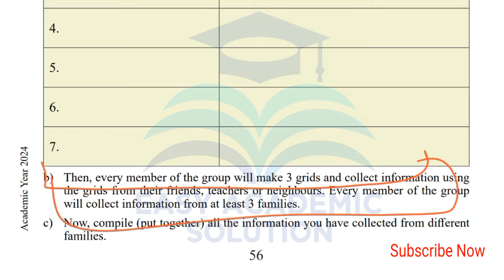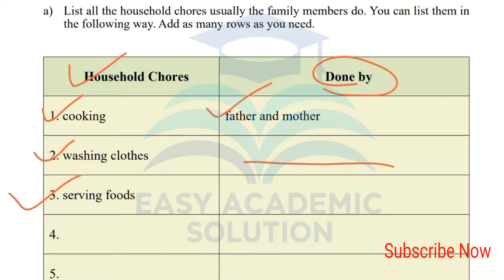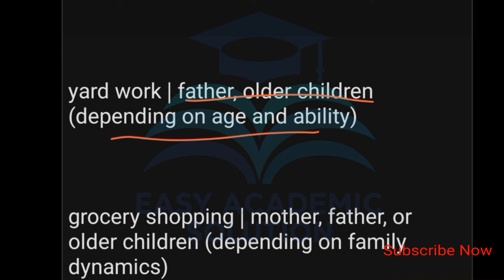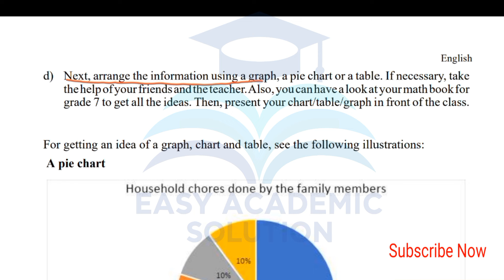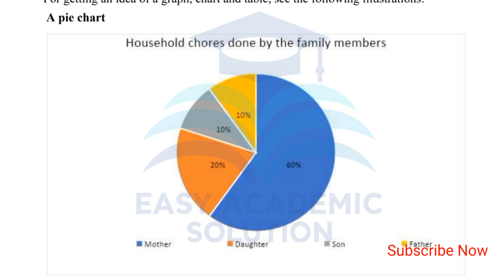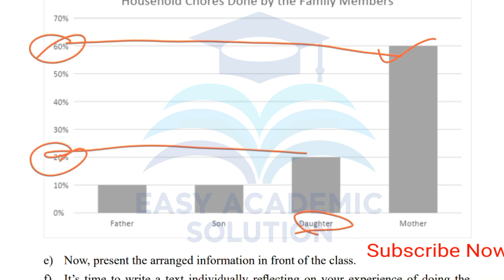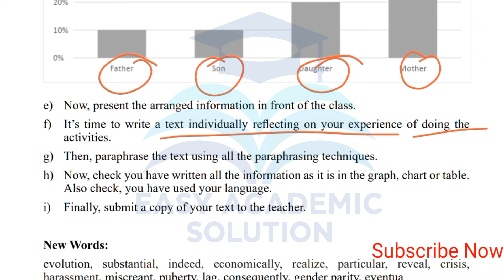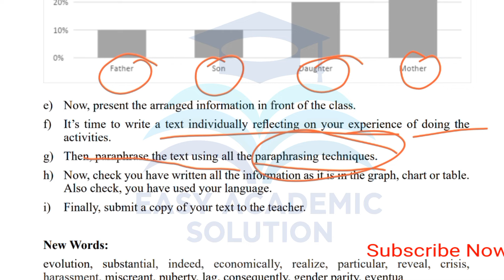Class 8 English chapter 4. Lesson 4.4.3 . Paraphrasing and Rephrasing.Class 8 English new book 2024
৮ম শ্রেণি ইংরেজি ৪র্থ অধ্যায়
Class 8 English Paraphrasing and Rephrasing